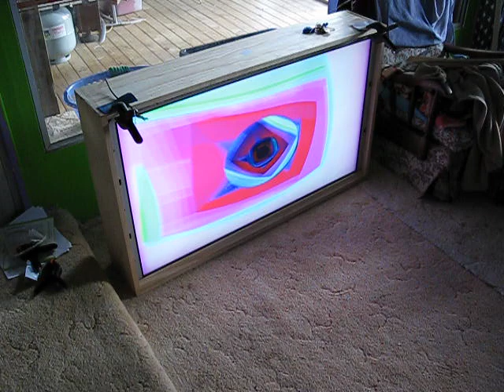Coffee table 2.0 second stage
Second stage of coffee table 2.0. The LCD is in the pine box.
Next we need to add cooling vents to keep glass on top cool, legs and electrionics.
Also we need to create the wireless speaker system.
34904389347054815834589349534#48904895